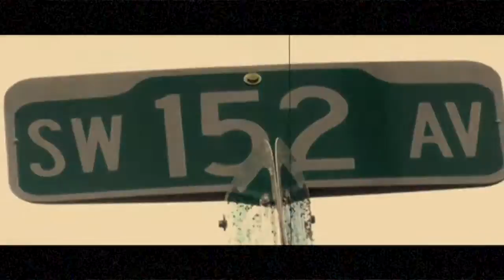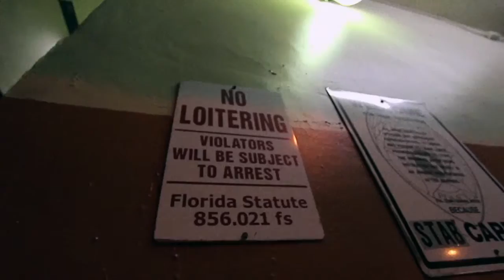For Kendall - b-dope x North x Vie Oneiro x Money Mogley x 8ch2Owens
Directed by @Iambeleaf (IG)